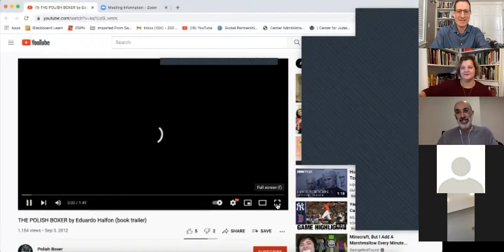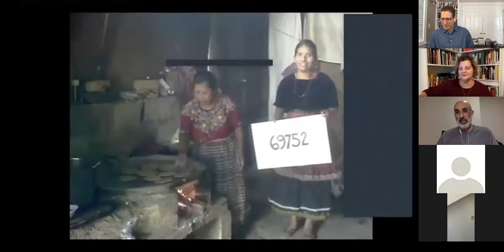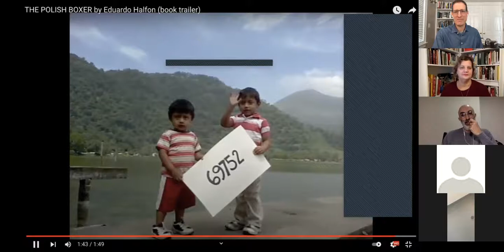A Conversation Between Eduardo Halfon & Marilyn Miller, moderated by Avinoam Patt, UConn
DAY 2 of the Eduardo Halfon mini-symposium |
Thursday, October 7 @ 12pm (EST)
A Conversation Between Eduardo Halfon
 & Marilyn Miller, moderated by Avinoam Patt

The 2021 Luis B. Eyzaguirre Lecture

Marilyn Miller is the Sizeler Professor of Jewish Studies and professor in the Department of Spanish andPortuguese at Tulane University. She is the author of
Rise and Fall of the Cosmic Race: The Cult of Mestizaje in Latin America
(2004) and
 Port of No Return: Enemy AlienInternment in WWII New Orleans
(LSU Press, May 2021).

Eduardo Halfon is the author of fourteen books published in Spanish and three novels published inEnglish:
Mourning
, winner of the International LatinoBook Award and Edward Lewis Wallant Award, finalist for the Kirkus Prize, Neustadt InternationalPrize, and Balcones Fiction Prize, and longlisted for the PEN Translation Prize;
Monastery
, longlisted for the Best Translated Book Award; and
The Polish Boxer,
a New York Times Editors’ Choice selection.